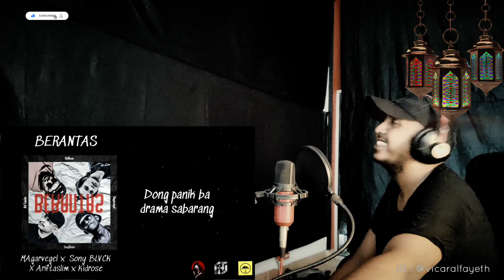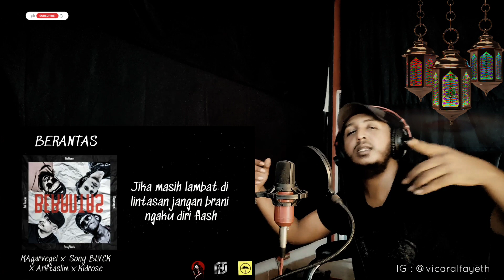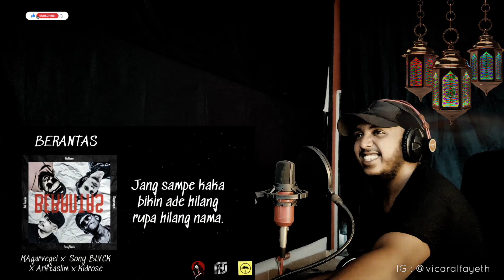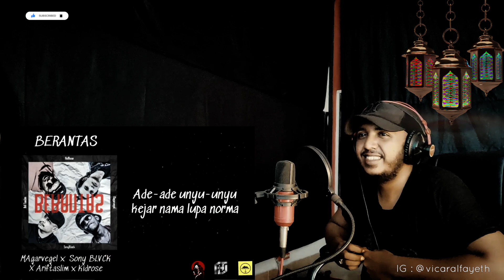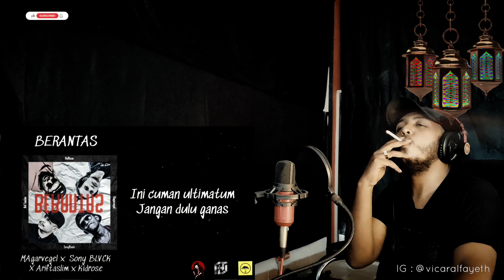[ REACTION AJIB ✓ ] MAGARVEGEL X sonyBLVCK X ARIFTASLIM X KIDROSE - BERANTAS !!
[ REACTION AJIB ✓ ] 👍
Respect : MAGARVEGEL - KIDROSE - SONY BLACK - MAGARVEGEL

NB : * mohon maaf 🙏  jika ada kesalahan kata / bahasa dalam penyampaian reaction ini *